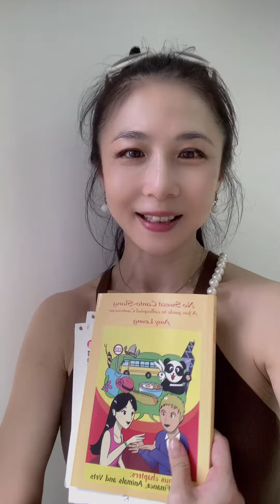Episode 19- Everyday situations (Canto slang)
Believe in yourself- seun ji get
Make a living- wan sihk
Pay a mortgage- gung lau
Recharge- chung dihn
De-stress- gam aat

1. No Sweat Canto Slang book
This is a fun guide to colloquial Cantonese. It has 15 chapters and easy to read. It helps you to get into our Canto local culture.
Price: US $34 / book plus $10 shipping ( if outside Hong Kong))

2.No Sweat Canto Slang flashcard - Match Number
This is a box of cards with a small pocket book (suggestion to use) .This card set is suitable to people of all age groups. Each card has a colourful pic, and English meaning, in the front and Cantonese Yale system and Mandarin Pin Yin at the back.
Price: US $23 / box plus $10 shipping ( if outside Hong Kong)

3.No Sweat Canto to go- a fun guide to love, work and play in Cantonese.
bonus chapter : health and beauty / banking and finance

4. No Sweat Canto Love- an easy guide to Cross cultural relationship.
US$ 34 plus $10 shipping

5. No Sweat Cantonese- out of print

Learn Cantonese with Amy Leung , the Cantonese textbook author of No Sweat Cantonese, No sweat Canto slang, No Sweat Canto-to-go. She does Cantonese training  like shopping in HK, Canto pets, afternoon tea,  business ,  Cantonese for dummy,  Hong Kong accent,  translations, etc.

( Calligraphy, year of the monkey)

No Sweat at all.